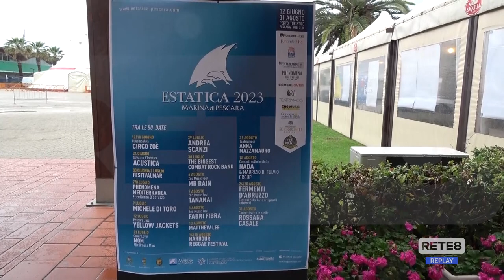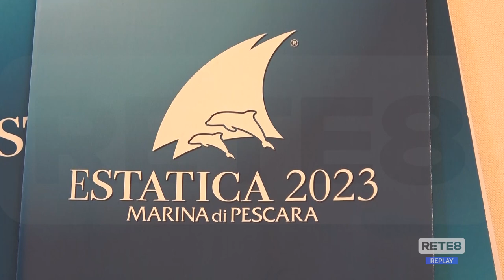Pescara - Gli eventi di Estatica